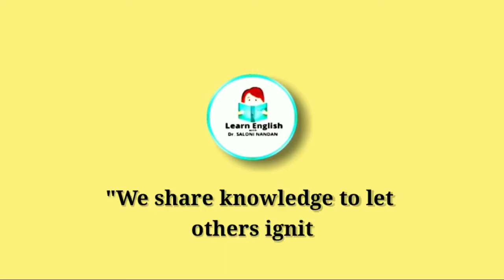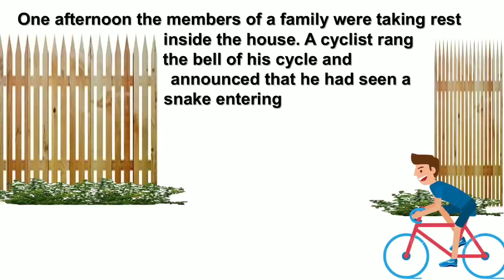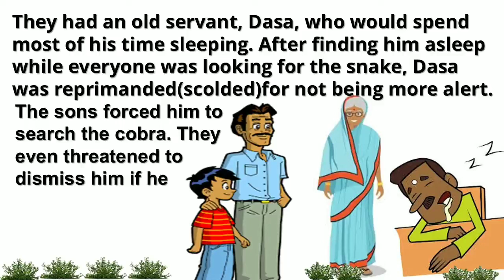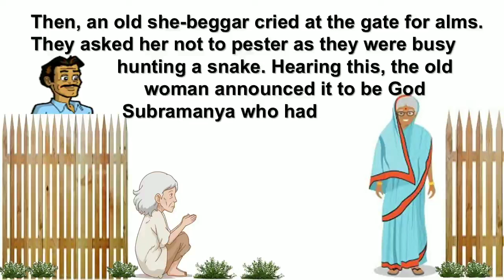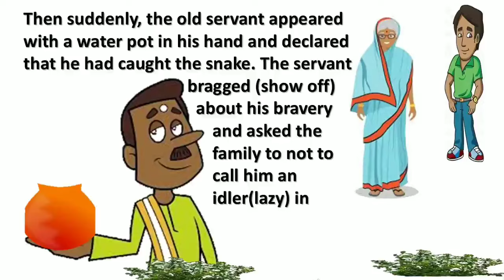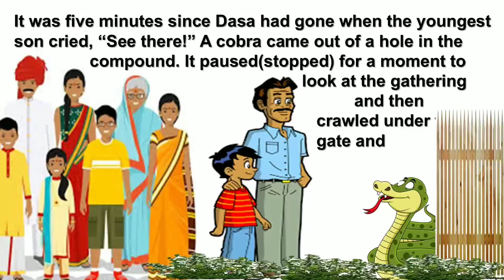"A Snake in the Grass" by R K Narayan | Summary and Analysis of the Short Story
This video describes in detail through animations the entire short story, "A Snake in the Grass" written by R.K. Narayan. Watch the video till the end to unravel a mystery.

Get an e-certificate on completion of the quiz.

ABOUT ME: My name is Saloni Nandan. I have teaching experience of 12 years. I have a doctorate degree in English. My areas of specialization are Communication Skills and Shakespearean tragedies. I now primarily teach English to undergraduate and postgraduate students of different streams. My channel is focused on helping ESL students, ESL teachers, homemakers and anyone wanting to learn English. However, I have many interests and you might just see some videos on other topics that I am passionate about.

SIMPLE TIP: Watch the video, again and again, to understand the lesson completely. इंग्लिश सीखने के लिए videos को बार-बार क्रम अनुसार देखें.
ઇંગલિશ શીખવા માટે વિડિઓ ને વારં-વાર જુઓ.

This video is designed for students, homemakers, teachers and anyone wanting to learn English.

Learn English Communication Skills. Learn English Grammar for everyday use.
 इंग्लिश सीखें. इंग्लिश ग्रामर लेसंस.
 ઇંગલિશ ગ્રામર લેસન્સ.  ઇંગલિશ શીખો.

इंग्लिश सीखें.  इंग्लिश ग्रामर लेसंस. ઇંગલિશ ગ્રામર લેસન્સ  ઇંગલિશ શીખો
GRAMMAR LESSONS, LEARN ENGLISH, ENGLISH LESSONS, SIMPLE TIPS TO LEARN ENGLISH, GRAMMAR LESSONS FOR HOMEMAKERS, ENGLISH LESSONS FOR GRADUATE STUDENTS, LEARN ENGLISH IN A SIMPLE WAY WITH SALONI NANDAN.